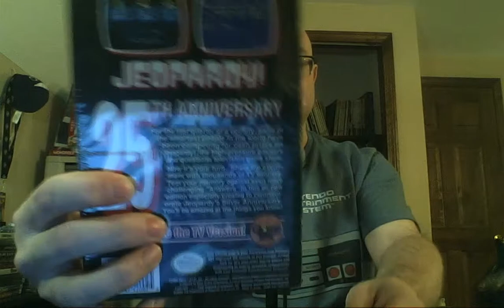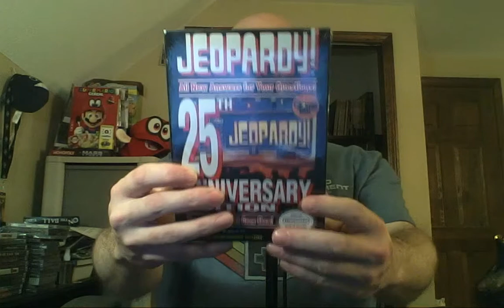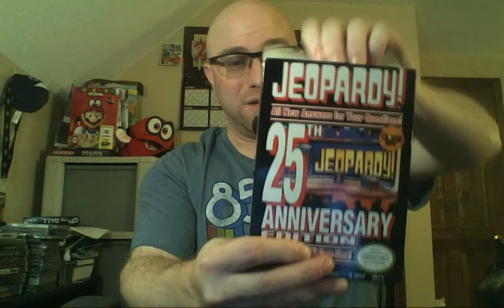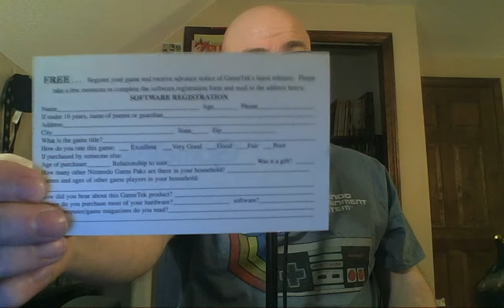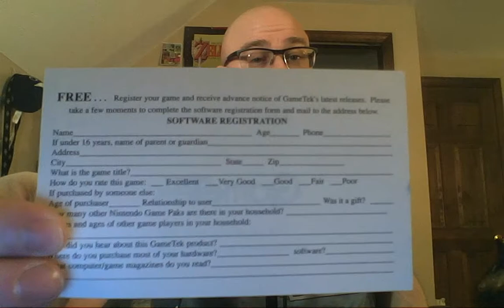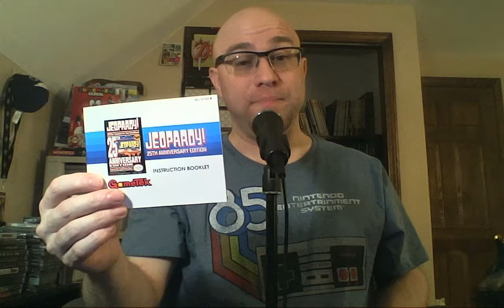Unsealed: You're Winner (Finale)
In this holiday special episode, Pete opens up a sealed NES game from 1990 that was one of the games that he got for Christmas that year-- along with his NES console and a couple of other games.